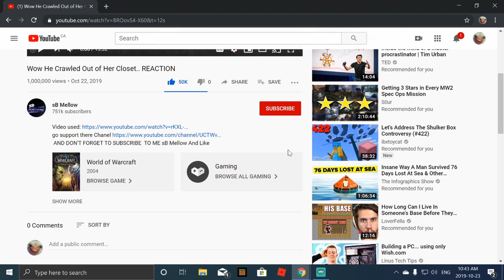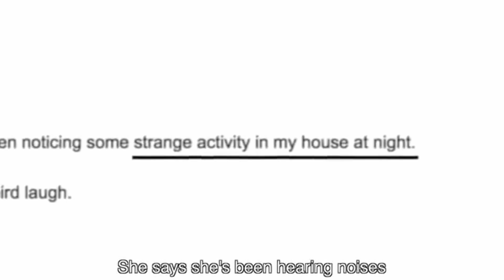He's Been Watching YOU